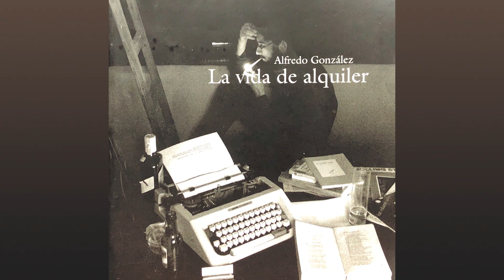Alfredo González - Los Lunes al Sol